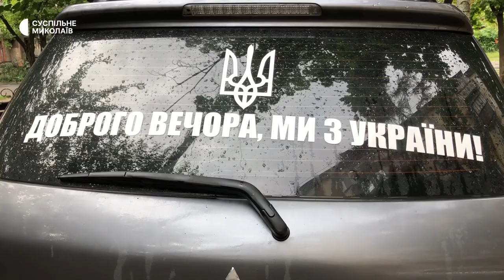Волонтерська група "Янголи Миколаєва" допомагають військовим на фронті та цивільним у місті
Група миколаївських волонтерів від початку повномасштабної війни працюють на перемогу. Військові, яким вони допомагають назвали їх "янголи Миколаєва".